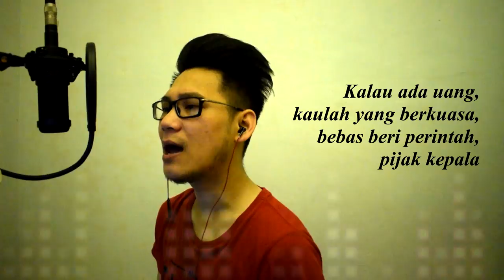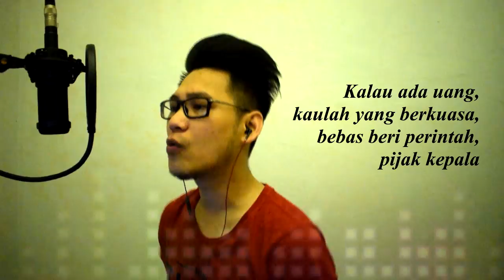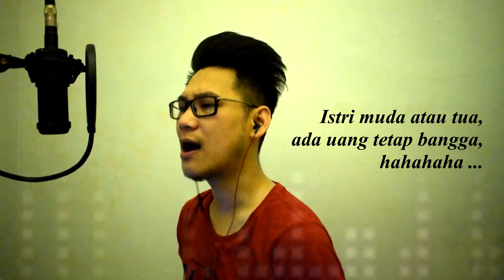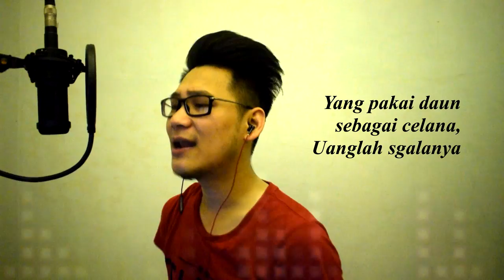UANGLAH SGALANYA - Cover by WENXI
THANKS FOR SUBSCRIBES & SHARES !